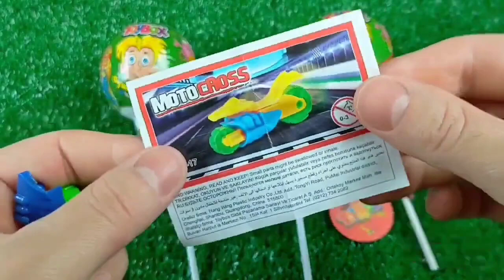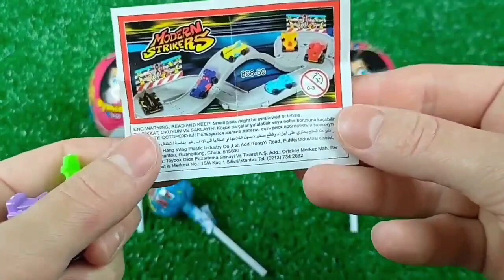ASMR Mukbang 두찜 신메뉴 스팸부대 찜닭먹방 떡볶이 튀김 치즈볼 Spicy Noodles Tteokbokki Chicken Eating.I HIU 하이유,candy